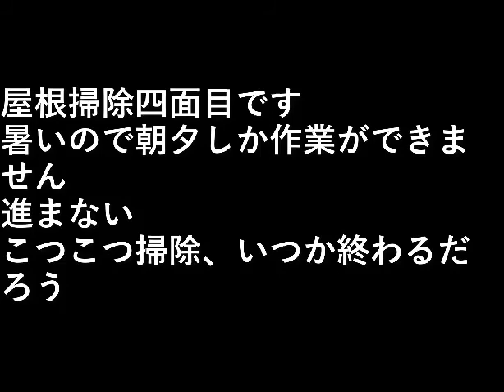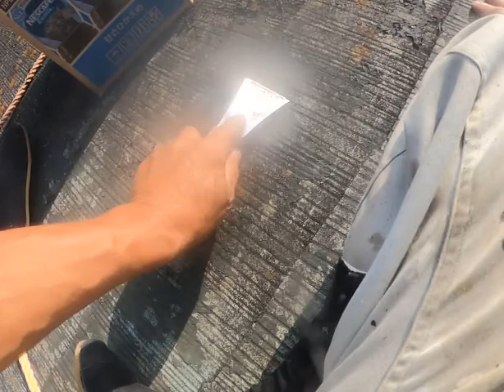ＤＩＹ家の塗装18 屋根掃除・四面目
屋根掃除四面目です。

暑いので朝夕しか作業ができません、
進まない。

こつこつ掃除、いつか終わるだろう。

設備屋の適当田舎暮らし